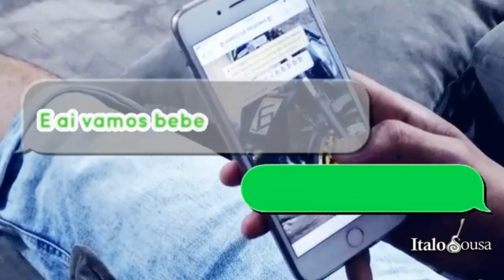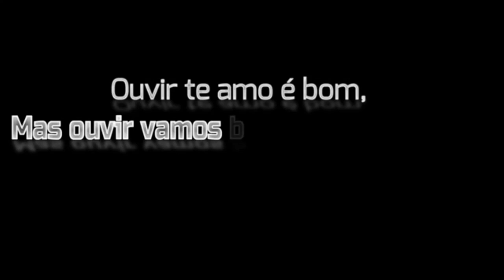FUI CONVIDADO PARA PARTICIPAR DE UM CLIP - ITALLO SOUSA - JUNIOR THOR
!!! FALAAAAAA CAMBADAAAA !!!
▬▬▬▬ஜ۩۞۩ஜ▬▬▬▬▬

Mais um videozinho ai para nós galera, não se esqueça de deixar seu LIKE, Comentar sugestões de videos novos e Compartilhar o vídeo com os Amigos, para nos ajudar à divulgar o canal .

⚠ Itens necessários ⚠

Enviar o seu vídeo para os numero abaixo:

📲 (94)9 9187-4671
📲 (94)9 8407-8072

  ▬▬▬▬▬▬ஜ۩۞۩ஜ▬▬▬▬▬

⚒ Canal no YouTube:
JuniorrThor Motovlog

⚒ Pagina:
XJ6 DANADA - JUNIORRTHOR

jrribeirooo